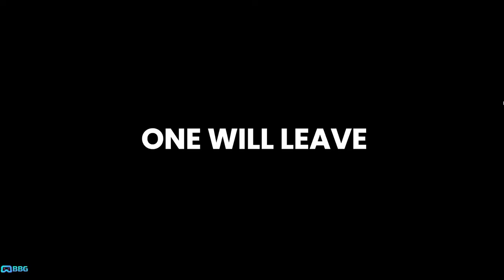TOP 3 Game NFT Play To Earn Nổi Bật Nhất Năm 2022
Mảng Game NFT vẫn đang được các quỹ đầu tư lớn rót vốn bất chấp thị trường rực lửa, dòng chảy GameFi vẫn không ngừng phát triển.

Hãy cùng Beng Beng Gaming điểm qua 3 tựa game Play To Earn Nổi Bật đáng để tìm hiểu và trải nghiệm nhé!

⏰ TIMESTAMPS
00:00 Intro
00:27 HodlGod - VOID
01:55 Titan Hunters - TITA
03:10 Golden Bros - GBC
05:06 Final thoughts